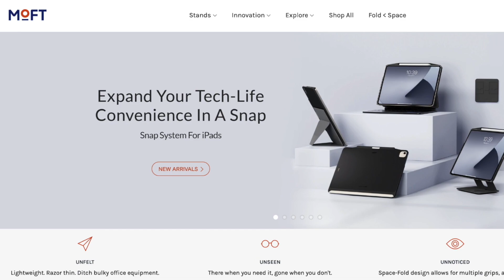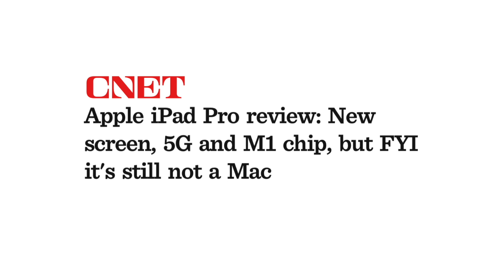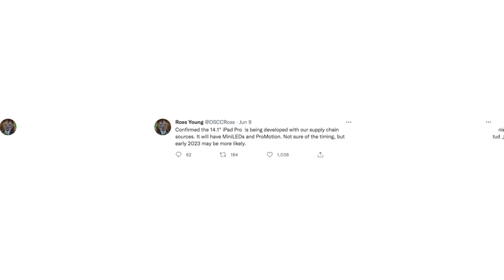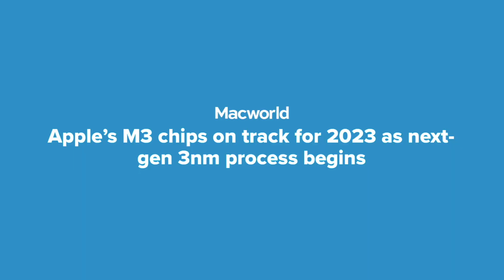M3 iPad Pro confirmed. Giant 14 inch iPad in March 2023?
iPad Pro 2022 leaks are still coming. The new model is expected to feature Apple M2 silicon and to bring other more subtle improvements. Yet recent rumors confirm 2023 release date of the 14.1 inch model. Will it arrive with OLED, M2, M3 or even Pro class chip? Let's talk. Check Digital Markings budget MacBook comparison

Timestamps:
0:00 Introduction with sponsored promo
0:50 Apple's plan with the iPad Pro
2:22 14 inch iPad Pro origin and latest confirmations
3:16 Introduction date, specs and what's Apple's new vision of computer
4:43 Potential price estimate, important question and closure